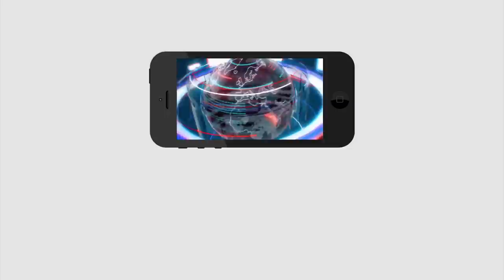YS Jagan Sensational Decision AFter 23rd | ఈనెల 23 తర్వాత జగన్ తీసుకోబోయే నిర్ణయం ఇదే | PDTV News